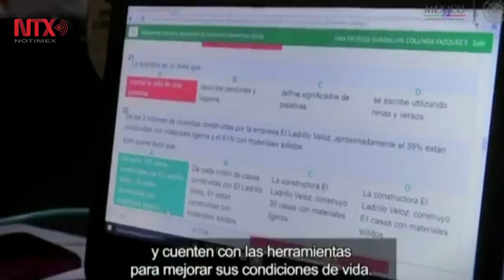El Gobierno Federal abatirá rezago educativo de seis millones de mexicanos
El Presidente Peña Nieto explicó que se trata de un programa especial, para que 30 millones de personas acrediten educación básica